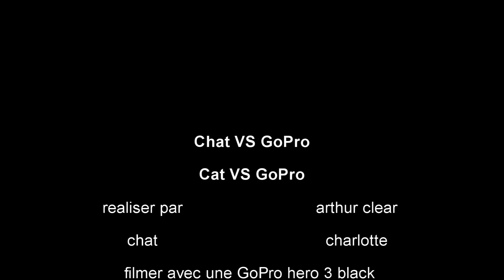GoPro [HD] : Cat VS GoPro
Cat VS  GoPro / chat VS GoPro
realisé avec une GoPro hero 3 black